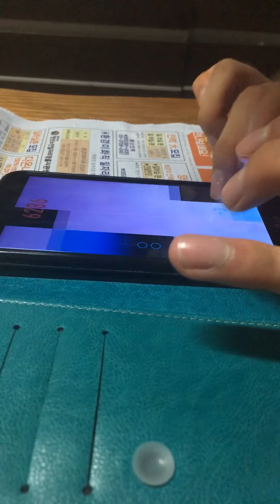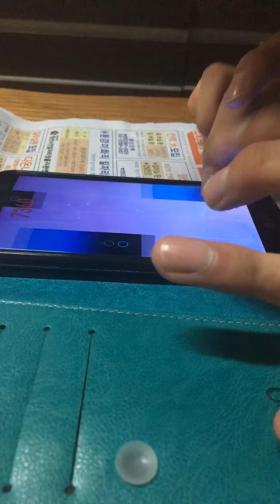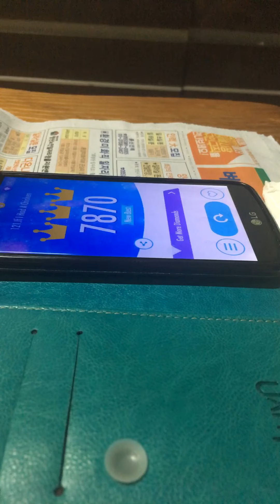Piano Tiles 2 by UMod - If I Had A Chicken - 7870 NOT GOOD SCORE 😕😕😕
Device: K10

Not good score. :///
Maybe I can 8.2k over